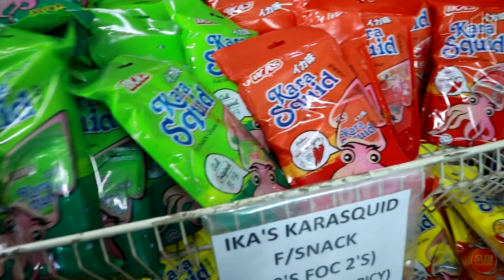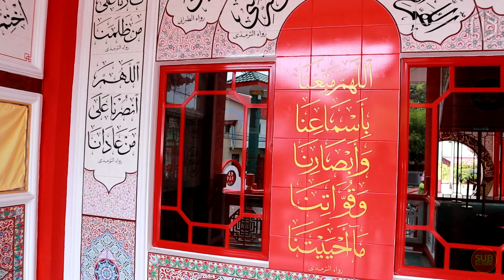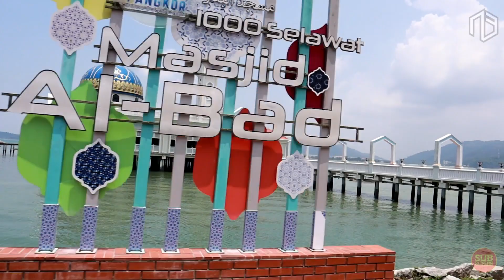Masjid Seribu Doa dan Masjid Seribu Selawat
Assalamualaikum...
- Episod kali ini kami bercuti di Pulau Pangkor. Antara lokasi yang menarik adalah Masjid Seribu Doa dan Masjid Seribu Selawat...Jom layan guys...
- Berkongsi hobi, pengalaman dan aktiviti lain.
- Semoga rakan-rakan sihat selalu & dimurahkan rezeki yang luas. Amin.

Gear:
- Canon M50